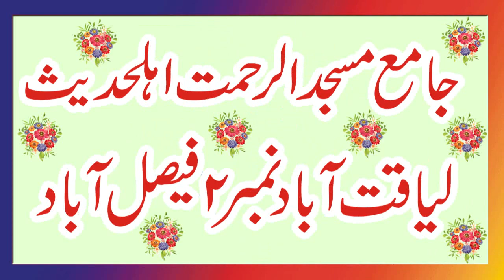Dr.Masood Qasim Sahib .Topic .How to spend new year ??? .Important Bayan For Every One ..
Dr.Masood Qasim Sahib .Topic .How to spend new year ??? .Important Bayan For Every One .. 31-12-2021 Darse Quran Hmary Is Yaseen Islamic chanel par Apko Bohat Achi Achi Sabaq Amoz Videos Mily Gi Aor Tmam Ulma e Ahly Hadees K Bayan Full Hd Recording Me Mily GY New Updates Hasil Karny Ke Liay Hmary Chanel Ko Subscribe Karen Aor New Islamic Updates Hasil Karen Is Chanel Par Qari Binyameen Abid,Qari Ahmed Hassan Sajid.Sayyad Sabtain Shah Naqvi.Qari Sohaib Ahmed Meer Muhammadi.Qari ISMAEEL aTEEQ.Molana Abdul Mannan Rasikh .Molana Manzur Ahmed .Molana Ilyas Madni.Qari Khalid Mujahid.Molana Yousaf Pasruri.Molana Asif Nazeer Muhammad.Molana Inam ul Haq Farooqi.Hafiz Akber Asad .Dr.Masood Qasim.Qari Abdul Hafeez Faisalabadi.Qari Inam Ilahi Abid.Sayyad Tayyab u Rehman Shah ZAIDI.Qari Yaseen Baloch ,Molana Ateeq U rehman Pasruri.Molana Abu Bakar Siddiqe Muavia.Aor Farooqi Sahib .Molana Nwaz Cheema .Molana Abdul Azeem Rabbani  Aor Tmam New Hamd o Naat Aor Best Recitation Mily Gi New New Updates Ke Liay Hmara Chanel Visit Karein (Thank You So Much)